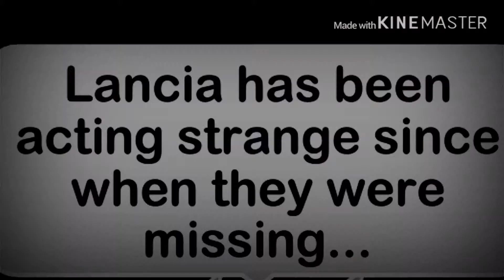Signs: a Gacha life series (SEQUEL)